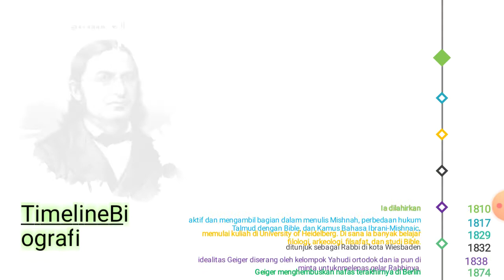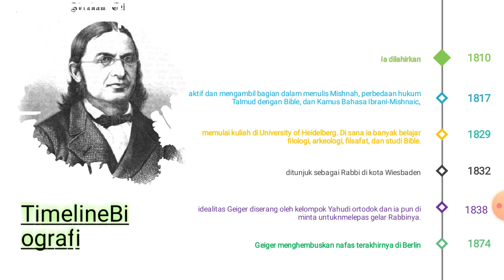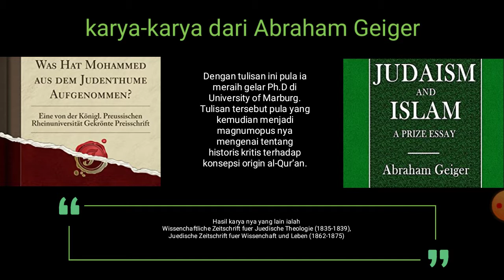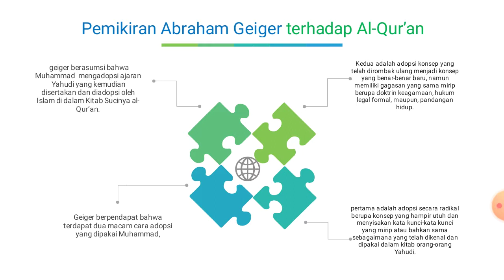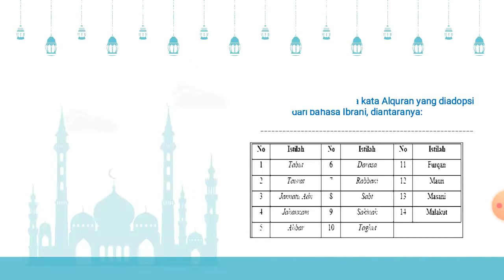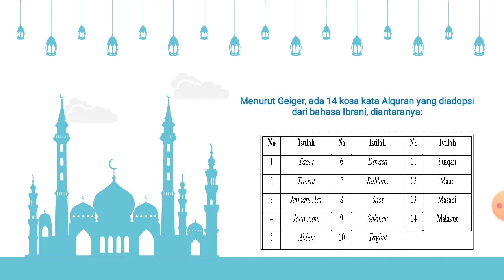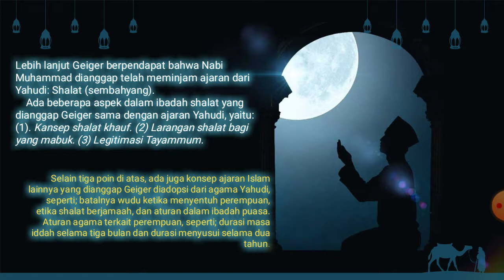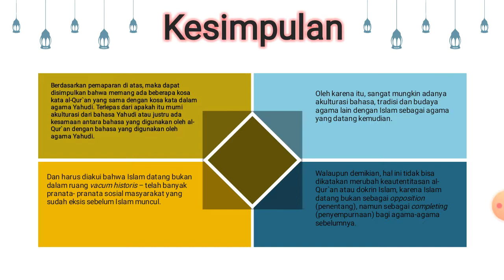"Abraham Geiger" oleh Maharani Wulandari (1742115009)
UAS KAJIAN BARAT ALQURAN